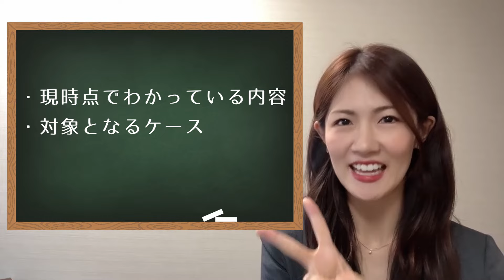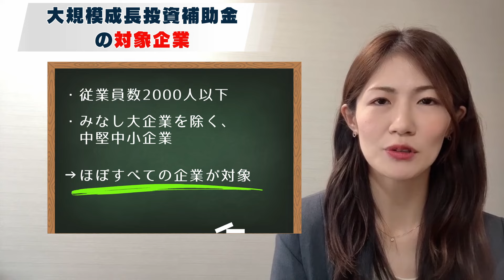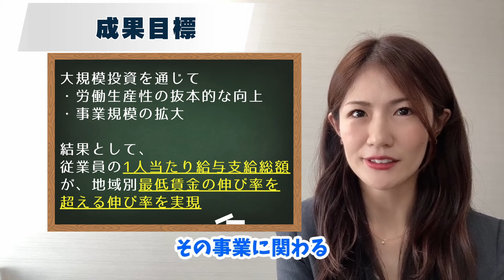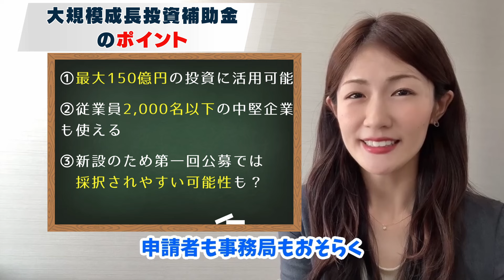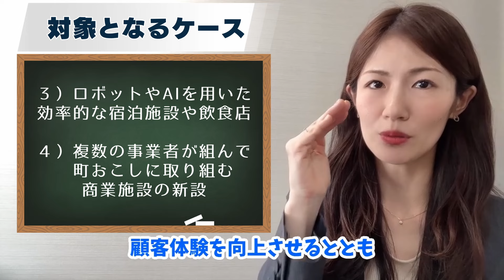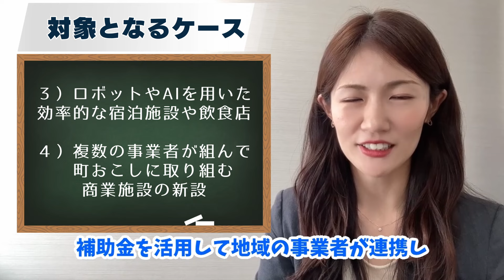10億円を超える大規模な投資は2024年がチャンス！最大50億円の補助金を活用｜船井総研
10億を超える大規模な投資を考えてる企業様は、今年が絶好のチャンス！

補助金額最大50億円・補助率１／３の「大規模成長投資補助金」をご紹介します。
・2月中旬時点で分かっている情報
・対象となるケースはどのような場合か
という点を中心にお伝えします。

0:00   オープニング
0:43　大規模成長投資補助金とは？
01:19　賃上げと人手不足解消が重視項目
01:45　対象企業
02:00　対象事業
02:20　補助対象
02:53　大規模成長投資補助金について
03:36　大規模成長投資補助金のポイント
04:39　補助対象となるケース（予想）
06:35　まとめ

※当社では、YouTubeに投稿した情報に関しては、
万全を期しておりますが、その情報の正確性・完全性
についての保証をするものではございません。
（法改正等により動画投稿時点とは異なる法施行状況
になっている場合があります。）

YouTubeに投稿した情報を利用される場合は、
法令または公的機関による情報等をご参照のうえ、
ご自身の判断と責任のもとにご利用ください。

また、YouTubeに投稿した情報を利用されることにより、
利用者および第三者が被る直接的および間接的な
損害について、当社は一切の責任を負いません。